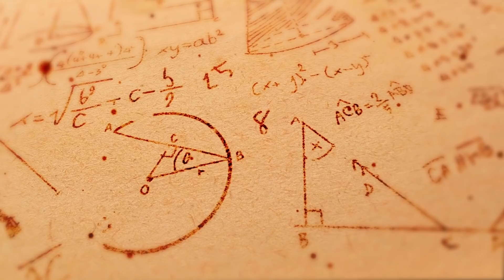Sensation! Biologen filmen die längste Kreatur, die je entdeckt wurde!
Hey meine neugierigen Freunde. Die Frage heute ist: Was hat das Meeresbiologie Team rund um Dr. Nerida Wilson während einer Expedition mit dem Tauchroboter ROV SuBastian in der Nähe der Ningaloo Canyons im Westen Australiens gefilmt? Ist es das längste Lebewesen, das je entdeckt wurde? Die Antwort erfahrt ihr im Video. Viel Spaß beim Anschauen! Wenn ihr Meinungen und Gedanken zu dem Thema habt, könnt ihr gerne unten kommentieren oder das Video mit euren Freunden teilen.